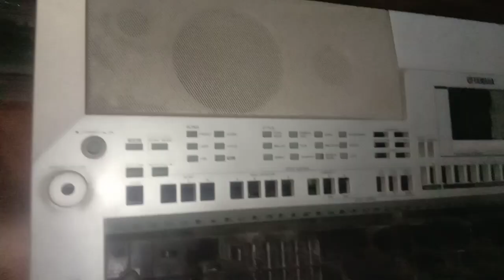Casing Yamaha Psr-S500 lokasi Cimahi minat hubungi 081321426900